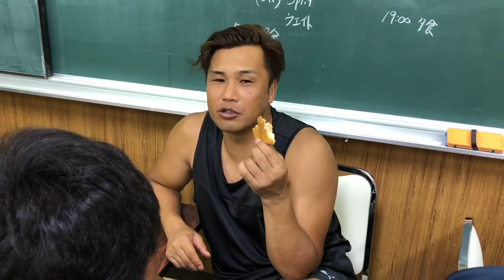2018 KITAMI CAMP DAY 2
２日目の様子です。
この日は1stスコッドは午前中に網走で法政大学との合同練習がありました。